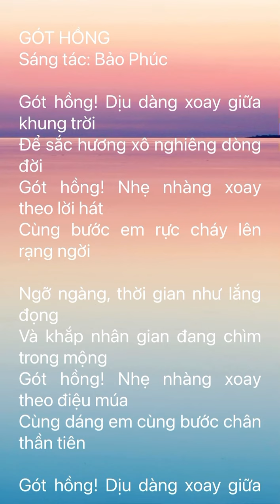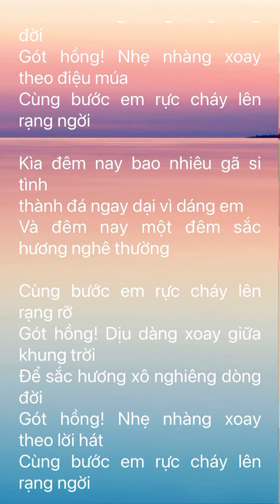Gót Hồng | Sáng tác: Nhạc sĩ Bảo Phúc | Karaoke | Tông Nam